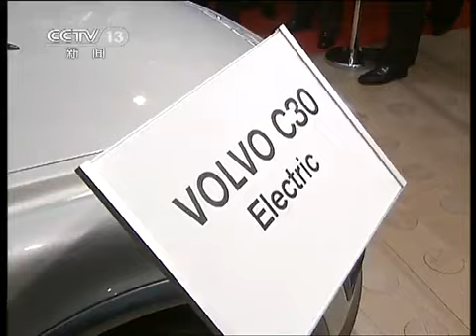新闻30分2012-04-25 温家宝参观沃尔沃轿车公司总部